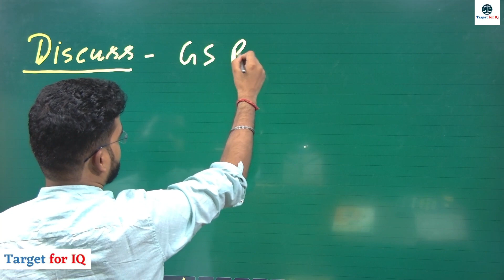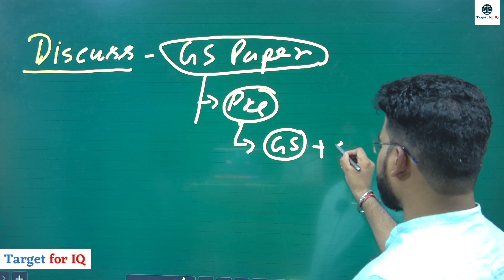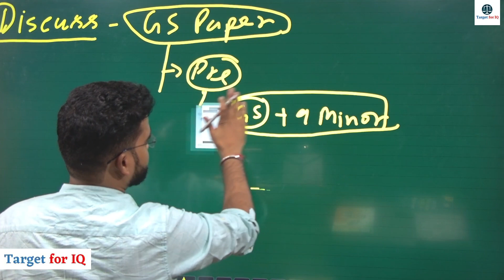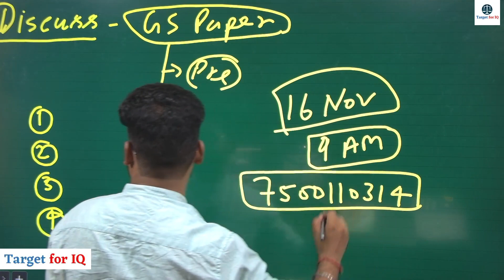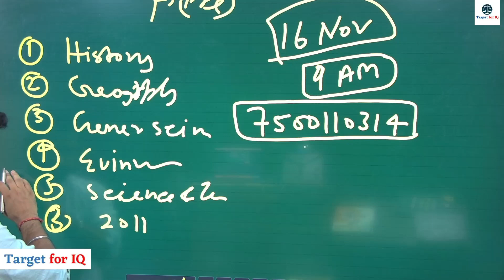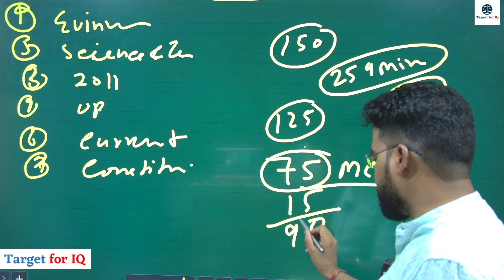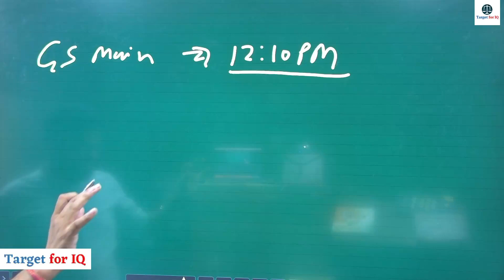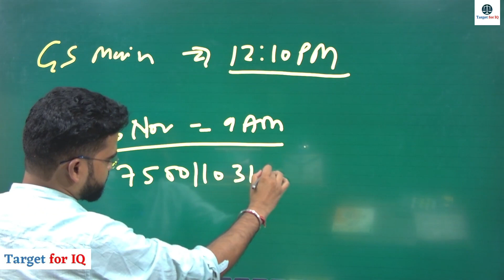UP PCS-J 2024 Prelims | GS Paper में कैसे करे safe score ? | By Satendra Sir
UP PCS-J 2024
Foundation batch ( Pre & Mains)
 -GS PAPER + 9 Minor Act

9 Minor act class by Ankita Maam

● Live classes on our app
(Target for IQ) ,RECORDED AVAILABLE
● COMPLETE COVER PRE and Mains SYLLABUS

● 1 YEAR CURRENT AFFAIRS
● 10 MODELS TEST SERIES
    SUBJECT WISE MCQ
    BOTH LANGUAGES
Provide complete notes every subject
Concise & relevant content in pdf format

FEE 9999

Note- 9 minor Included in this batch
Join process:-
1. Name?
2. City?
3. Medium?
4. Course name?
5. mob no?
And Register Mob no and name)
6. Send payment screen shot with details

Payment options:-
Gpay, phone pay, paytm - 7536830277 (Shivraj Kumar)

Note:- After payment send all details with Payment Slip,
Send all details 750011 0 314

Any information 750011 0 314, 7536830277